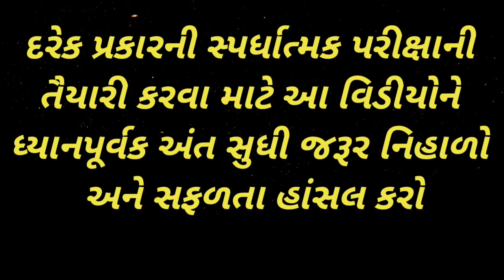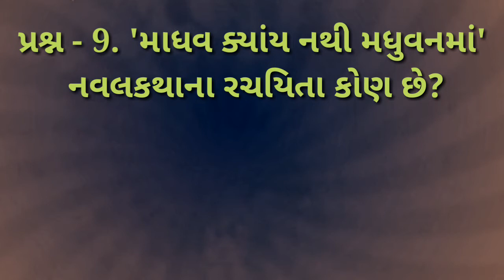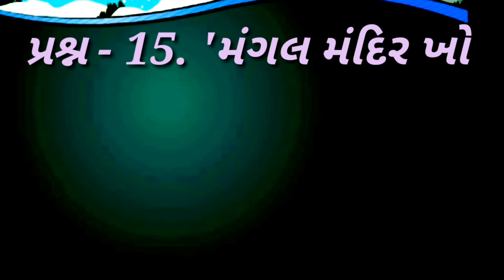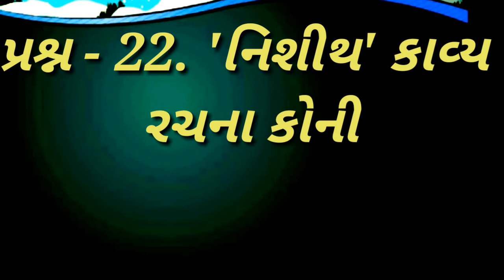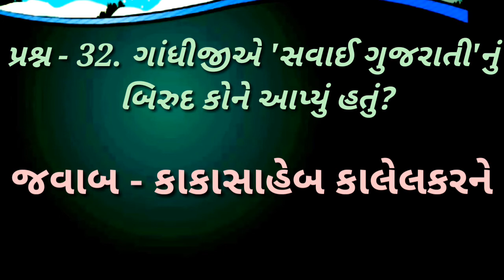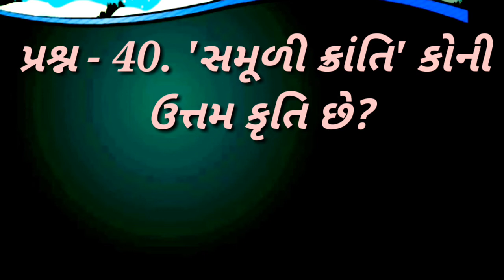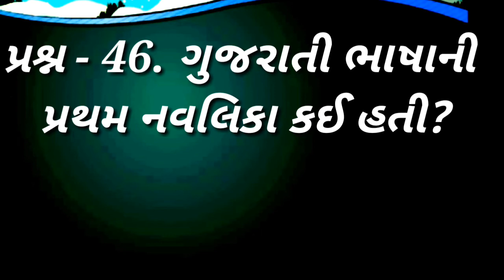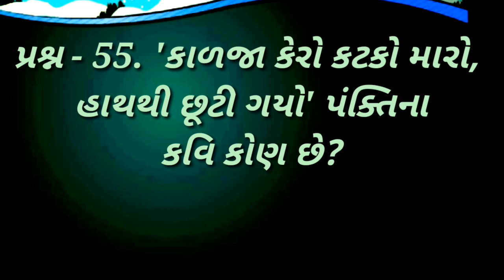Gujarati Sahitya | General knowledge | gk 7 | samanya Gyan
Gujarati Sahitya | General knowledge | gk 7 | samanya Gyan | smart india, | suresh dhoriya, | smart india suresh, | samajik vigyan, | social science, | Aa video ma gujarati sahiya na prashno apva ma avel che, | you tube, | Education, | short note, | Best videos of social science, | samajik vigyan chapter, | Best Lesson of std.10, 9, | Thank for watch,